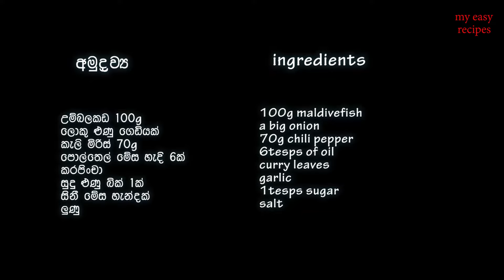උම්බලකඩ සම්බෝල| Umbalakada sambola sinhala|Maldive Fish Sambol |Umbalakada sambol l My easy recipes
My Easy Recipes
Easy umbalakada sambol sinhala

මාසයක් උනත් හදල තිය ගන්න පුළුවන් උම්බලකඩ සම්බෝලයක් තමයි අද ගෙනාවේ.,ඔයාලත්  මෙ විදිහටම හදල බලන්න..නියම රස පාට එ විදිහටම ගන්න පුළුවන්.හොදයි කියල හිතෙනවනම් subscribe  කරල එකතු වෙන්න ඉස්සරහත් මෙ වගේ ලෙසි Recipes ගෙනවා ස්තුතීයී..

මොසරැල්ලා චීස් අපිට ලෙසියෙන්ම ගෙදර හදා ගන්න පුළුවන් පහල ලින්ක් එකට ගිහිල්ල බලන්න හදන විදිහ.

_TraditionalLanka_umbalakada sambol traditional_game umbalakada sambole_Homemade umbalakada_Make Maldives fish at home _maldive fish sambol ingredients_md maldive fish sambol_maldive fish sambol bottle_maldive fish sambol sri lanka_Easy umbalakada recipes_umbalakada recipe by my easy recipes_how to make maldives fish_home cooking_umbalakada badum_umbalakada thel dala_kal thaba gatha haki ahara_simple recipe_sinhala cooking channel